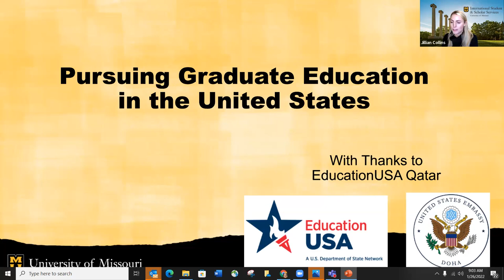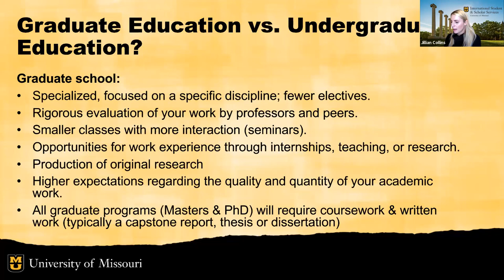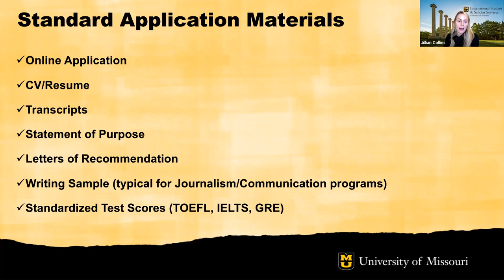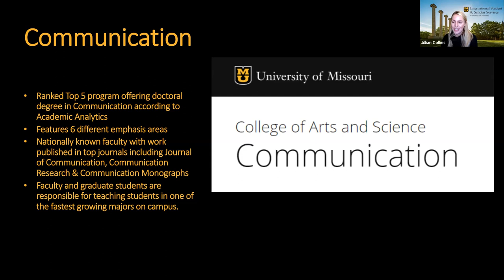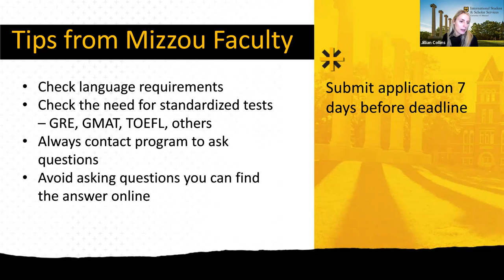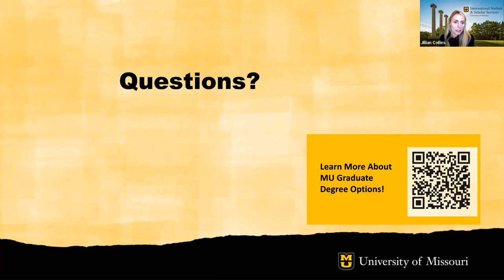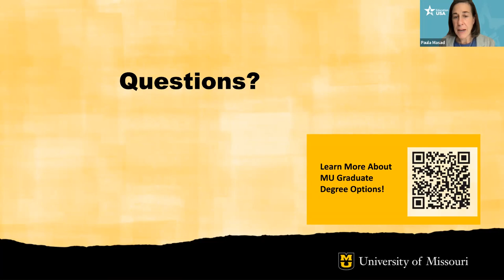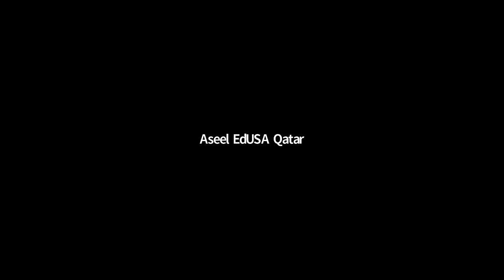Journalism & Communication: Graduate School Admissions Procedure